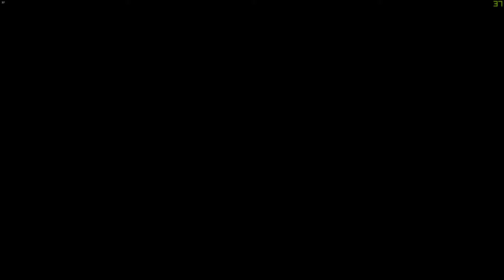Watch Dogs Legion #5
Hello people this is the gameplay Watch Dogs Legion part 5.